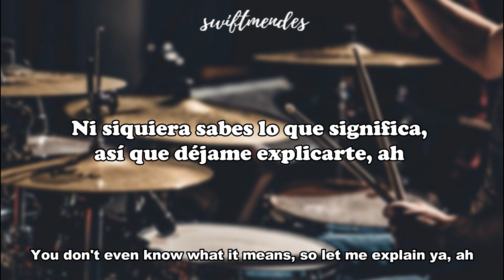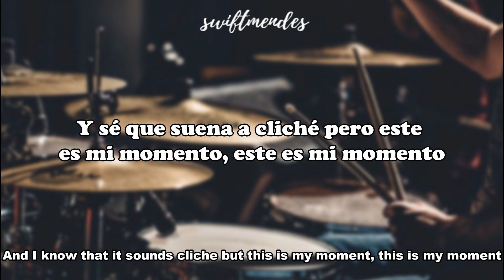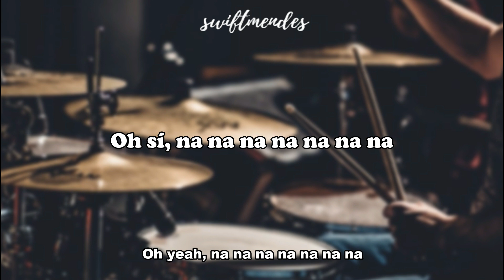[sub. español / inglés] Måneskin - Chosen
Artista: Måneskin
Álbum: Chosen
Fecha de lanzamiento: 2017